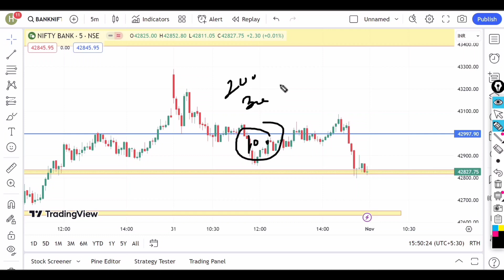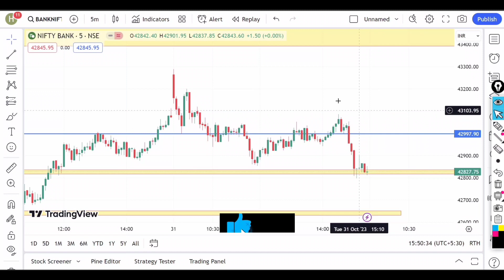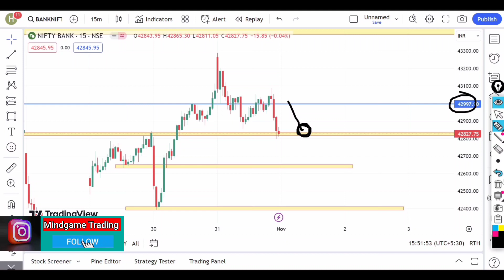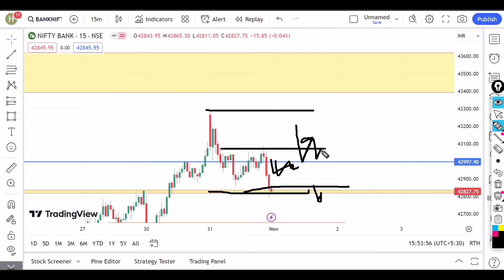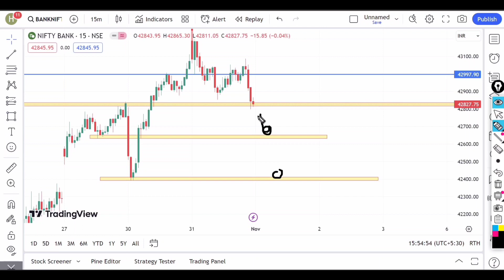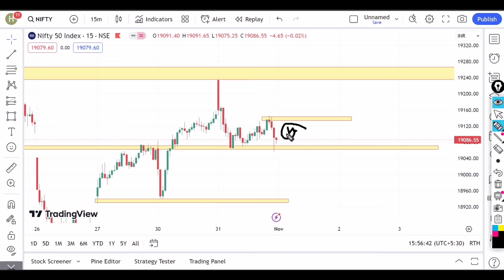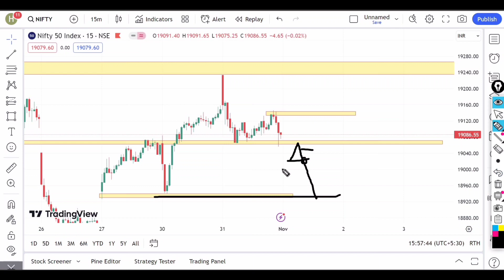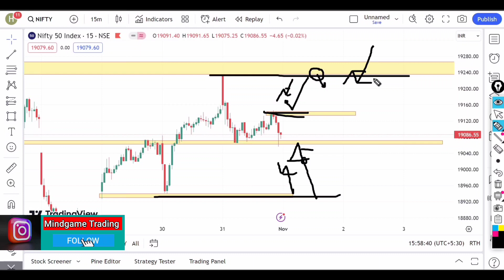Nifty Prediction and Bank nifty Analysis for Tomorrow | 1 NOVEMBER 2023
If Telegram link not work then search - MindGame trading (same logo as youtube)

Thanks 🙏